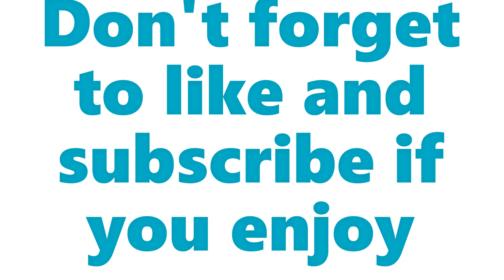List of international airlines serving Buenos Aires (February 2023 Report)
Ministro Pistarini International Airport (Spanish: Aeropuerto Internacional Ministro Pistarini) (IATA: EZE, ICAO: SAEZ), also known as Ezeiza International Airport owing to its location in the Ezeiza Partido in Greater Buenos Aires, is an international airport 22 kilometres (14 mi) south-southwest of the Autonomous City of Buenos Aires, the capital city of Argentina. Covering 3,475 hectares (13.42 sq mi; 8,590 acres) it is one of two commercial airports serving Buenos Aires and its metropolitan area, along with Aeroparque Jorge Newbery. Pistarini Airport is the country's largest international airport by the number of passengers handled—85% of international traffic—and is a hub for international flights of Aerolíneas Argentinas, which operates domestic services from the airport as well. It has been operated by Aeropuertos Argentina 2000 S.A. since 1998. Until then, stay safe and peace!

All photo credits from JetPhotos and Airliners.net